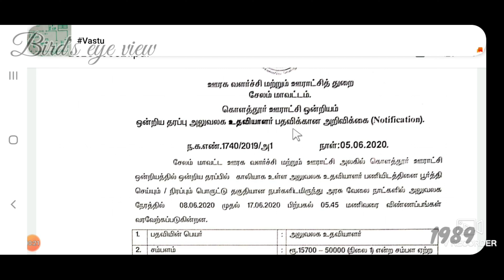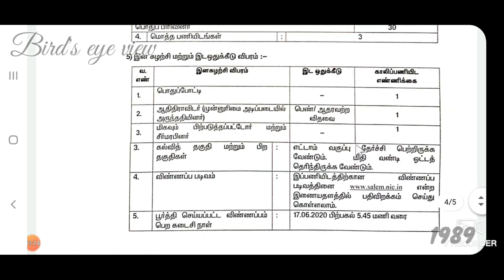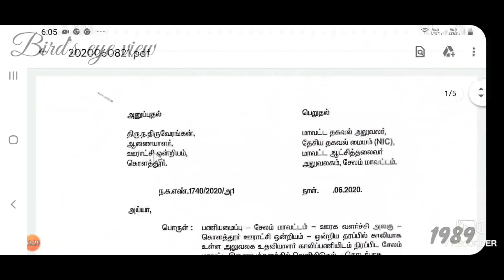Government job at salem district /சேலம் மாவட்டத்தில் அரசு வேலை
This video describes job oppurtunity that offers by the state government. 8th standard is enough for this job. Apply before 17th june 2020